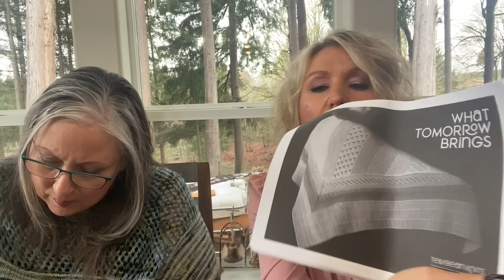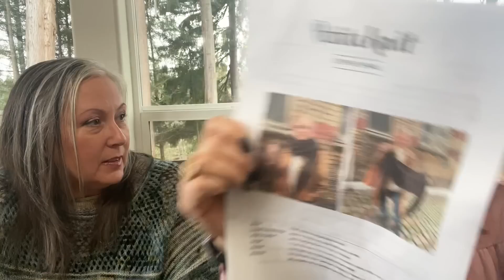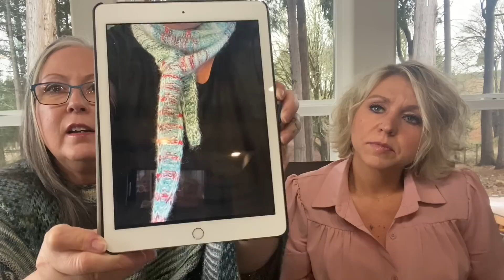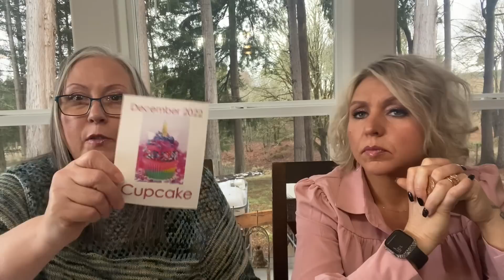ROW 159 The Knotty Malcontent Wits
I don't remember the yarns- I'm sure they're in a long ago episode and if I ever come across them I'll update this.

Awesome shop and cute podcast

Leslie's sweater "The Classic"...finally found where the patterns are [kind of] on EspaceTricot...which is good because everytime I try to link to their things I get totally sidetracked looking at all their stuff...and if we've learned nothing else we've learned that I have too much stuff and don't need to be looking at MORE stuff... lol

The long wrap that Leslie is working on that is beautiful and not at all a threat to her safety

The shawl Leslie is doing with mini's but she wishes she had Suburban Stitchers yarn for

You've GOT TO love a shop that opens with 'Find Your Sparkle'

LMK if you're looking for something in particular. I'll get to show notes tomorrow